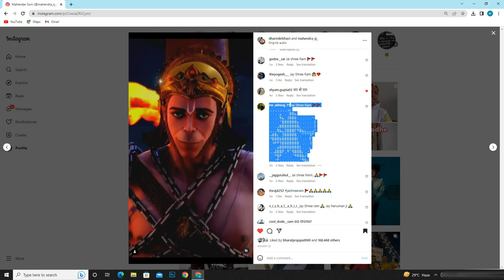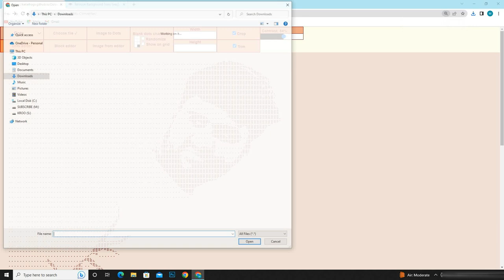Convert Image To Dots In Just 2 Min 🔥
Friends in this video we are going to discuss about how to convert image to dots text.

My equipments for video shoot

mi10i(Main Camera) =
One plus nord 2 (Second Camera) =
1 maono mic =
2 mic =
3 mic

1 Monitor =
2 monitor =
1tb Hard disk =
500gb hard disk =
250gb ssd =
Editing headphone =
Gaming Headphone =